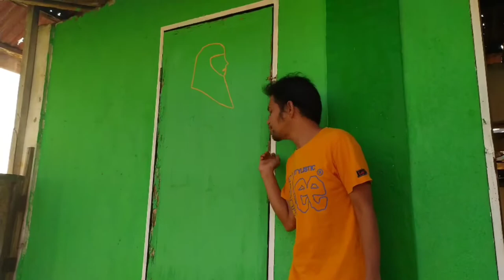masjid Jamie your and foodtrip vlog